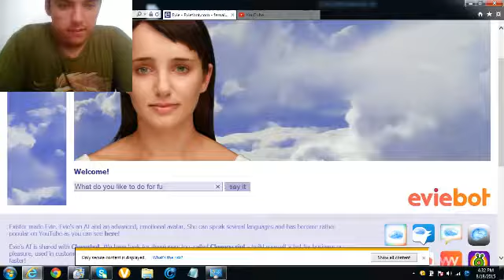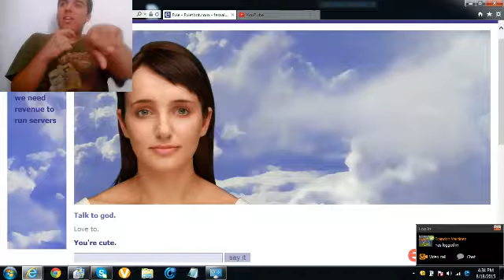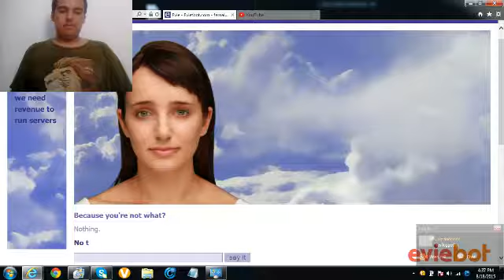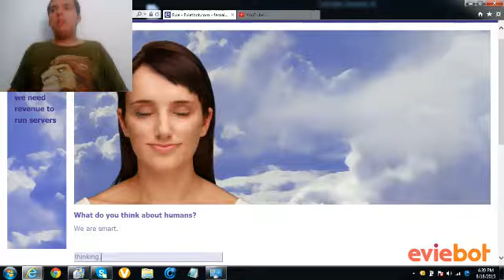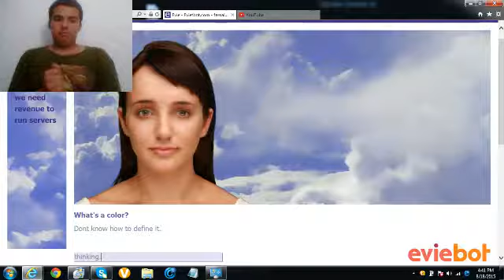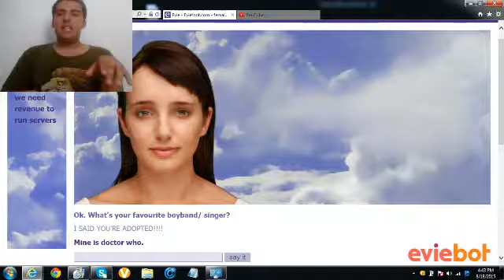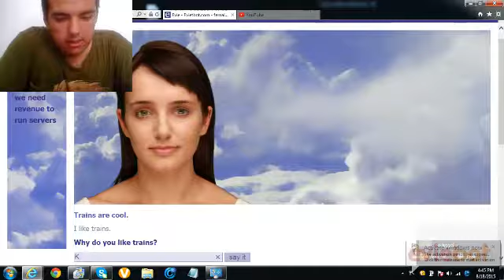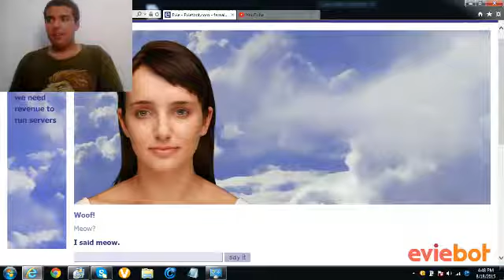She's weird Cleverbot Evie Part 1